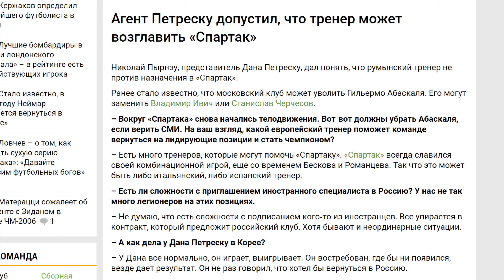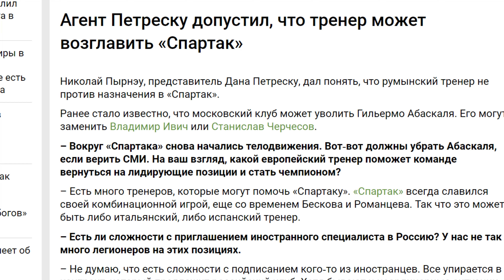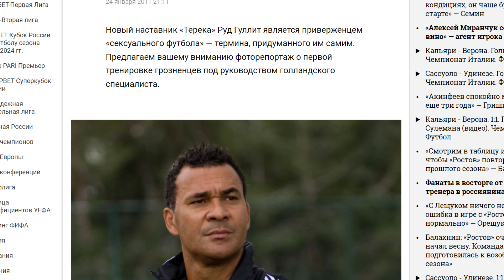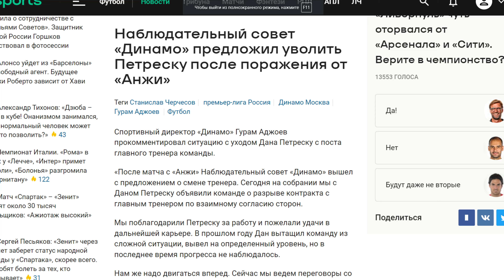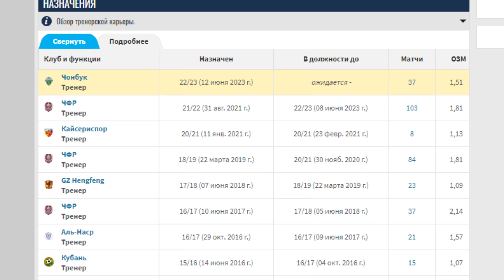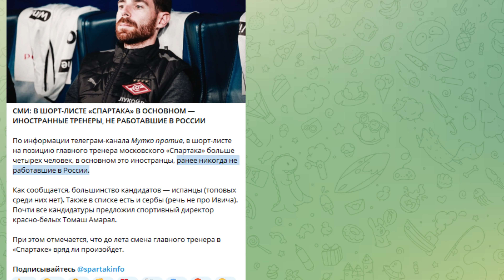"Спартак" возглавит Дан Петерску? Замена Абаскалю?